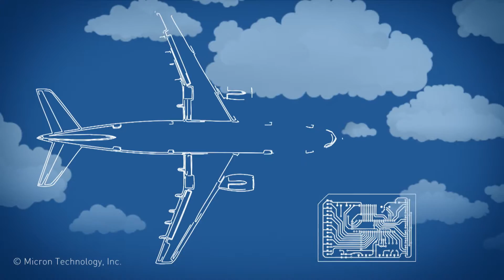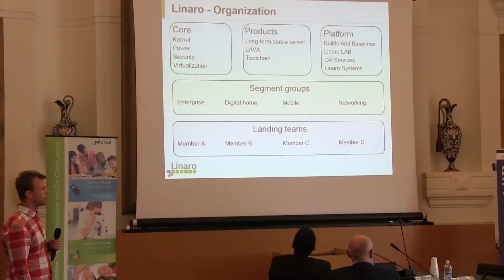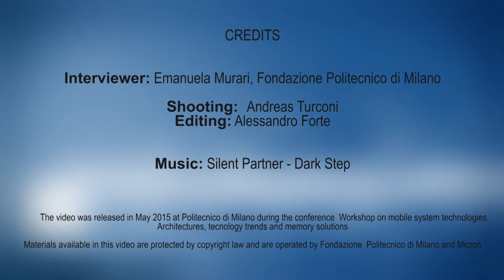Workshop on Mobile System Technologies (MST) / Architectures, technology trends and memory solutions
This video was released in May 22, 2015 during the 1st Workshop on Mobile System Technologies (MST) / Architectures, technology trends and memory solutions. The workshop was held at Politecnico di Milano, Milan (Italy).
The workshop aimed at providing a comprehensive view on architecture, technology trends and memory solutions in evolving mobile systems (like smartphones, tablets, phablets, and smartwatches). The interest was on memory and storage sub-systems role upon system performance, energy, dependability, security, and functionalities.

Materials available in this video are protected by copyright law and are operated by Fondazione Politecnico di Milano and Micron.